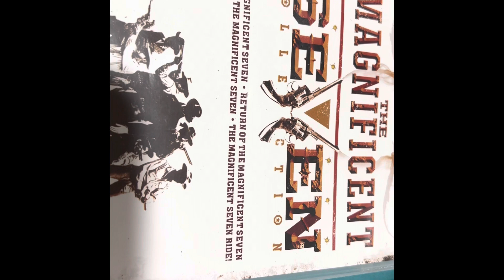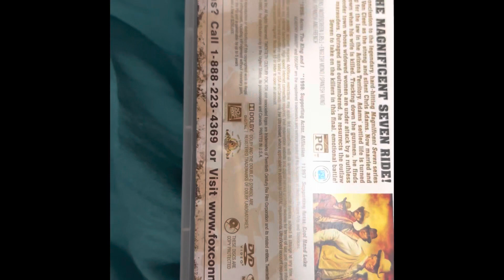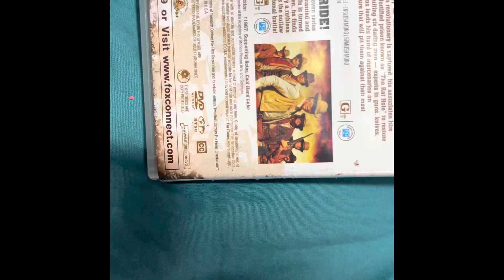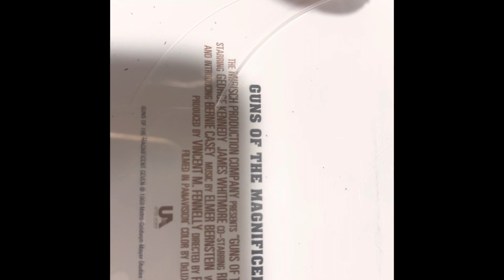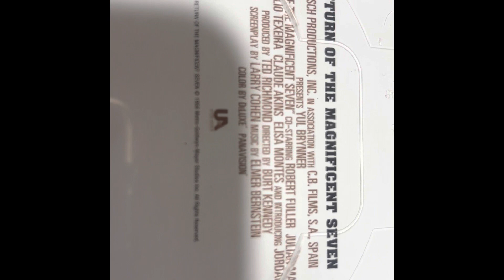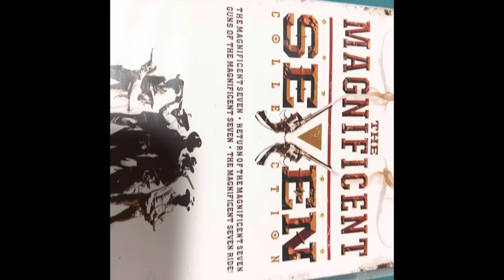The Magnificent Seven Collection (March14,2023)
Filmed March 4, 2023 in 4K ￼